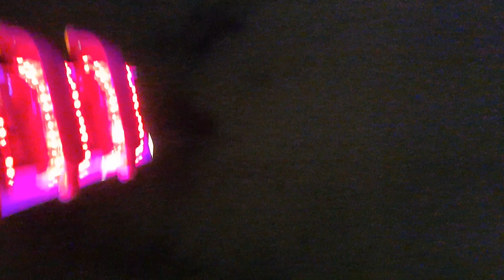Skater (Kaiser) - Innenfahrt/Onride [München - Frühlingsfest 2022] 3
Skater vom Schaustellerbetrieb Kaiser auf dem Frühlingsfest in München 2022.

Top Scan Marke Mondial